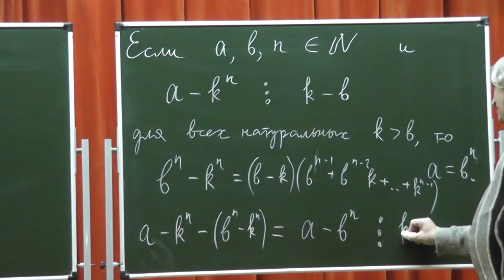237 Разность степеней